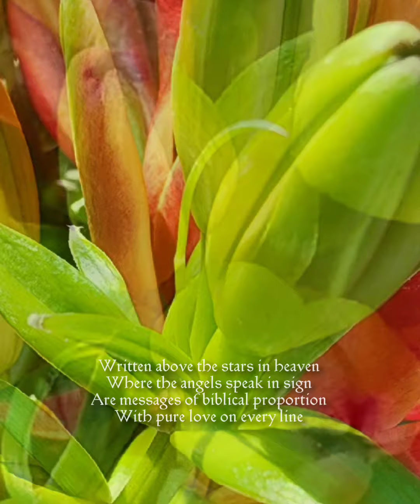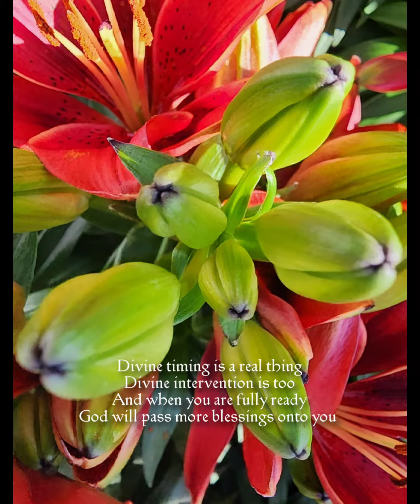God's Love Letter by Carol Ann Henderson